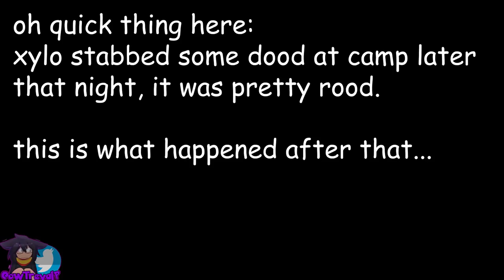Origins of Olympus S3 (Minecraft Percy Jackson Roleplay) - #3 | KAIBA I SWEAR I CAN'T STAND YOU!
Welcome back to Origins of Olympus Season 3! An old rivalry is revealed in the Egyptian pantheon: Inpu vs Kaiba! Also, Momiji drops a bomb that her 'kids' have come from the future, which one of them runs into Lotus and Atlas for the first time...

ROLEPLAY DISCORD! For all Roleplays associated with this channel

Origins of Olympus S3 Attendees!

🙏 Much Appreciation to the Builders for helping with Season 3 builds:
Akuma, Alicia, BigBoy, Cheapy, Fache, Fringe, Khamoyle, Legoman, Mage26, sidegunner & Voidsaber
+ any further builders that join our team!

😉 Not forgetting a big thank you to all the Backstage Crew for helping throughout!